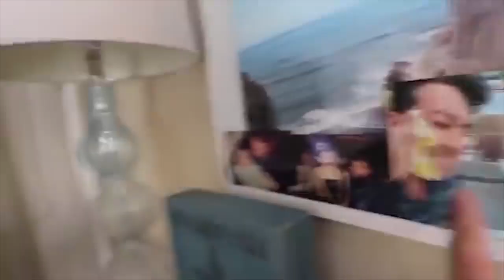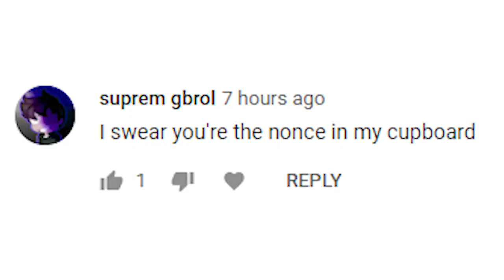Kissed His Sister. شاب يقبل اخته 18